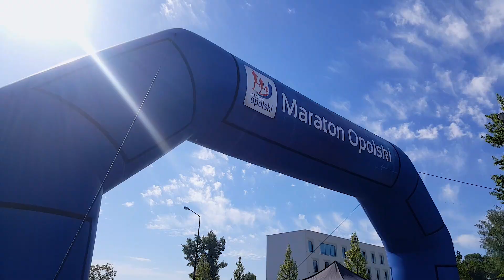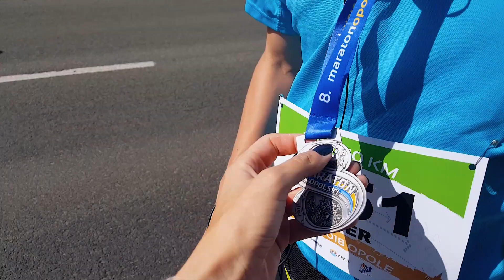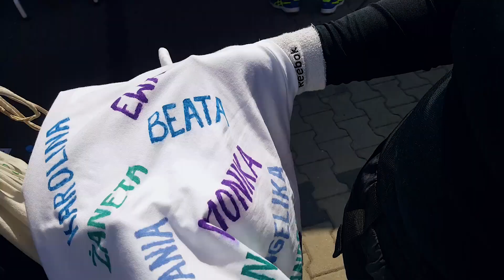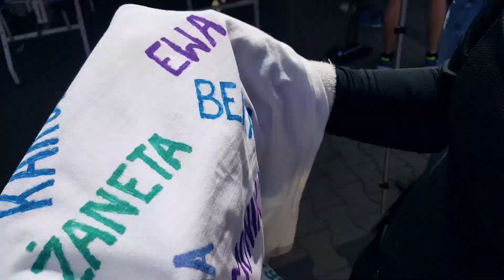Opole biega!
W Opolu się odbył 8 Maraton!